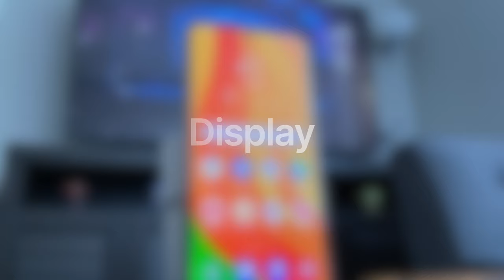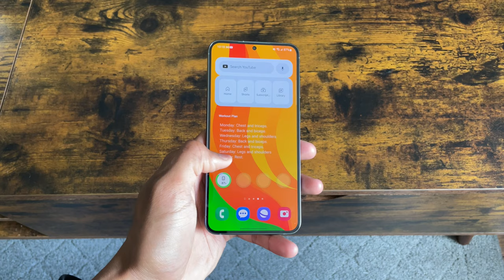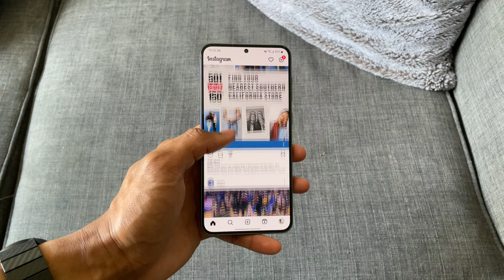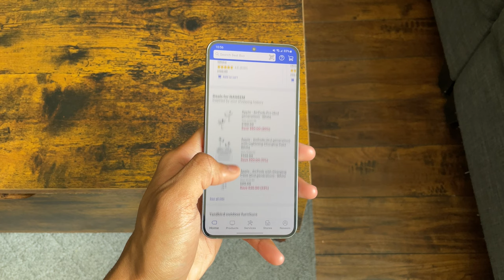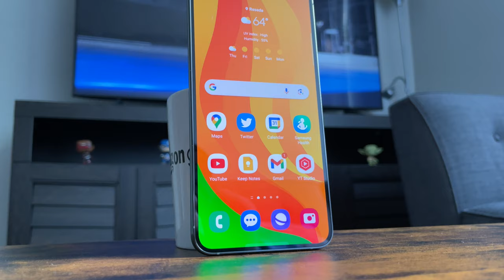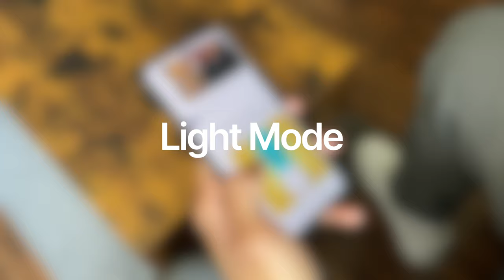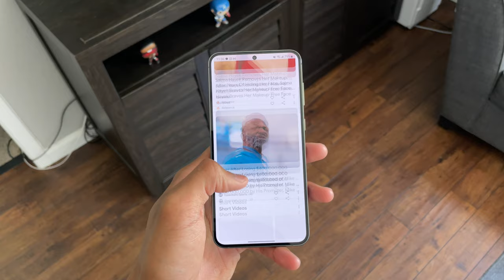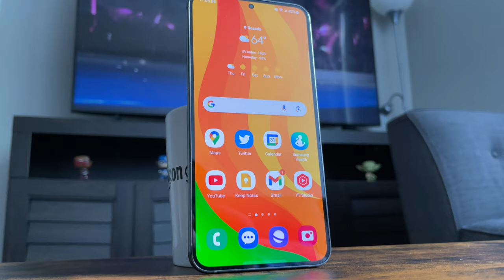Galaxy S23 Plus Review: 3 Months Later! (Battery & Camera Test)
In this review, I will be giving you guys an in depth look at the Samsung Galaxy S23 Plus while providing a camera and battery test. I will also be sharing my experience with the Galaxy S23 Plus and helping you decide whether or not its worth buying.